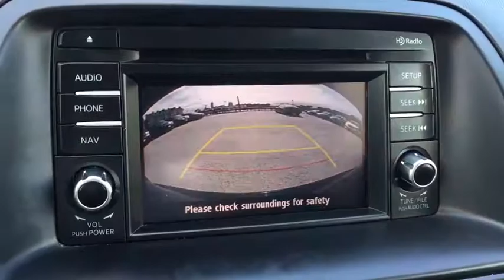2015 Mazda CX-5 Westchester, The Bronx, White Plains, Port Chester, Yonkers, NY MU3274A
** AWD ** CLEAN CARFAX ** PREMIUM CLOTH SEATS ** ALLOY WHEELS ** FOG LIGHTS ** PUSH START ** KEYLESS ENTRY ** BLIND SPOT MONITOR ** POWER DRIVER SEAT ** CD PLAYER ** COLOR TOUCHSCREEN DISPLAY ** BACKUP CAMERA ** IPHONE/ANDROID COMPATIBLE ** BLUETOOTH ** REAR CROSS TRAFFIC ALERT ** FULLY SERVICED BY OUR TECHNICIANS **br br br** WE DO NOT HAVE ANY HIDDEN FEES OR ADDITIONAL CHARGES ASSOCIATED WITH OUR INTERNET SPECIALSbr** WHAT YOU SEE IS WHAT YOU GET ** br br brbr** Mazda of New Rochelle is part of one of the largest auto dealer groups in the region. We can provide you with all the financing and servicing options you need ** br br brbr** We have access to hundreds more used cars, so if you're not sure this is what you're looking for, give us a call today and we will work to make your vehicle research process as easy as possible ** br br brbr** This vehicle may be subject to an open safety recall. for current information on open recalls affecting this vehicle ** br br brbr** INTERNET SPECIAL PRICE REFLECTS A DISCOUNT FOR TAKING SAME DAY DELIVERY.CUSTOMER MUST TAKE SAME DAY DELIVERY, NOT RESPONSIBLE FOR TYPOS &/OR DIFFERENCES ON OTHER WEB SITES **